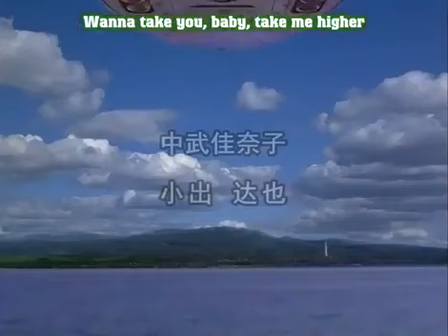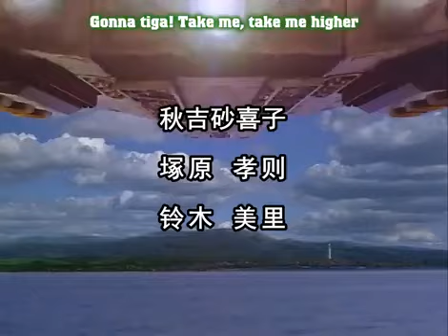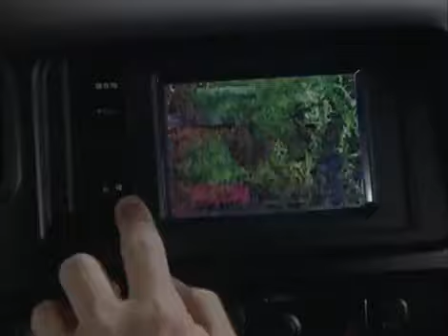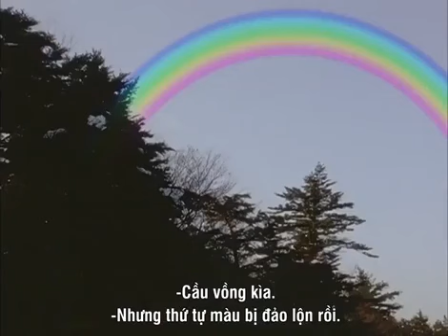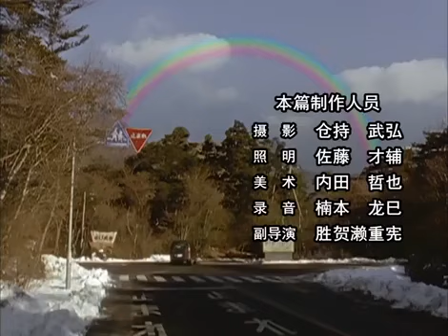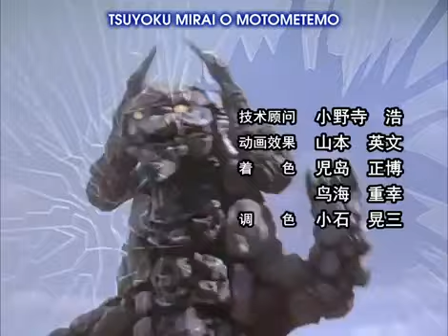Ultraman tiga tập 26 khu rừng của quái vật Cầu Vồng vietsub